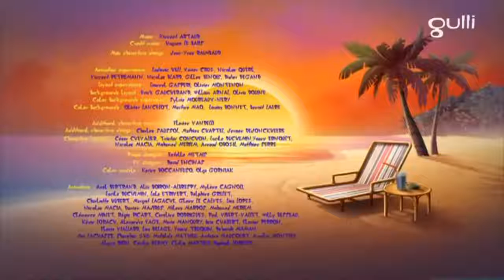Oggy and cockroach🥕🥕xmas tree quest|| full episode